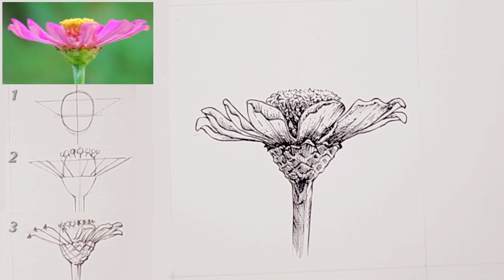백일홍 그리기 3편 / 쉽게 꽃 그리기 / 초보자에서 중급자로 가기 위해 꼭 봐야 하는 영상 / 꽃 잘그리는방법 / how to draw flowers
조회수 급상승 영상 #18

안녕하세요 쉽게그림 관호쌤 입니다 ❤️🌹🌷
그림을 쉽게 잘그리는 방법을 알려드리고 있어요
현재 스케치 위주의 강의를 하고있으며 스케치 영상을 다양하게 업로드후
채색 영상을 업로드 할께요
어려운 그림 댓글 주시면 채택해서 영상 업로드 할께요
오늘도 행복한 하루되세요 .
감사합니다 🌻🌷🌹🎨

[사용 재료]

*연필
 더존 국산 연필

*펜
모나미 네임펜
사쿠라 피그마 마이크론 블랙 8본세트

*지우개
톰보우 지우개

*빗자루
루벤스 고급  손빗자루

*색연필
지구 색연필

유니포스카 마카
마음에드는 재료 쇼핑하시고 예쁜그림, 멋진그림그리세요.
감사합니다.